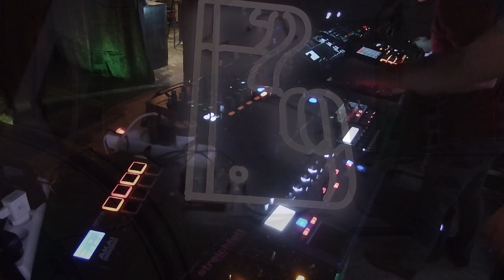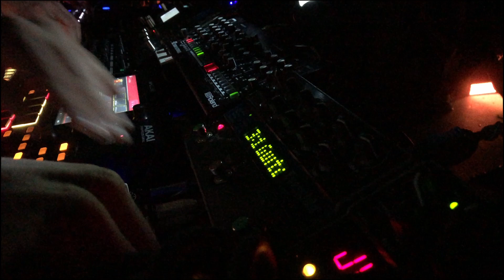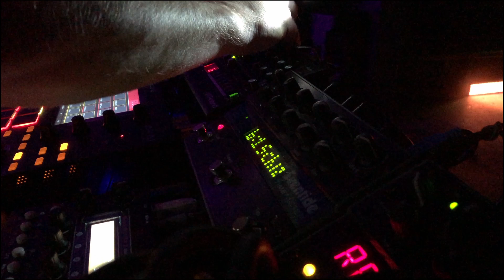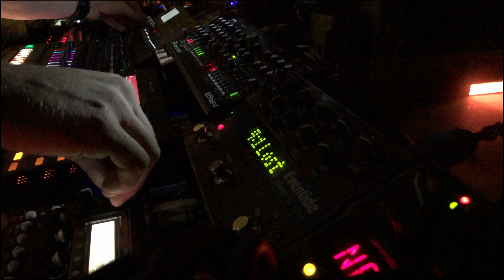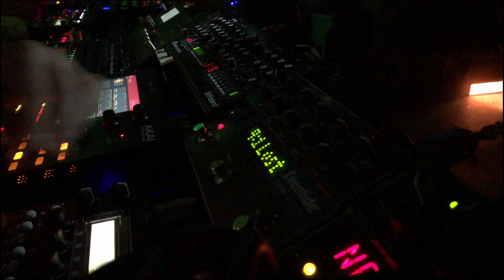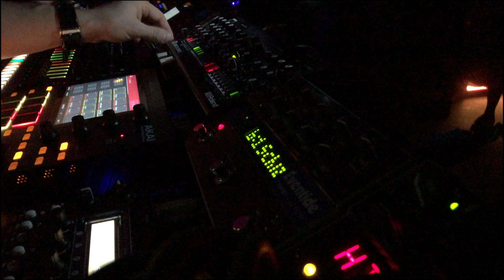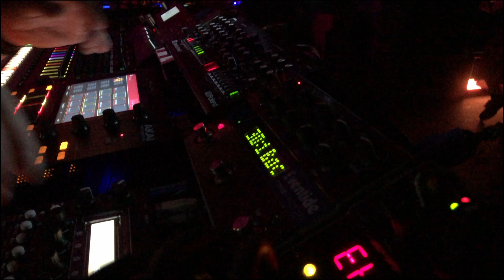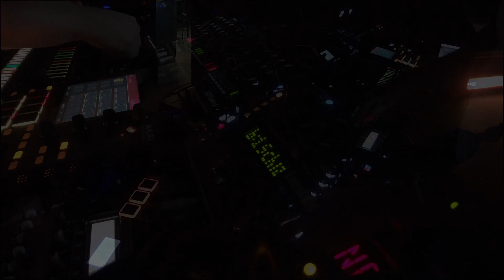Mortal Wombat Live @ P29 Łódź Kaheru Square S01E06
Place: P29 Łódz
Kaheru Square S01E06